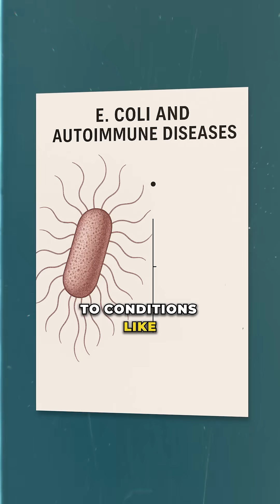Autoimmune Disease from Food Poisoning?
Infections from E. coli or Salmonella can cause inflammation, and in some cases, the immune system may mistakenly attack healthy tissue. Research links foodborne infections to conditions like reactive arthritis, lupus, and Crohn’s disease.

Have you or someone you know experienced lasting effects after food poisoning?

VC: @ellaaa_rhian